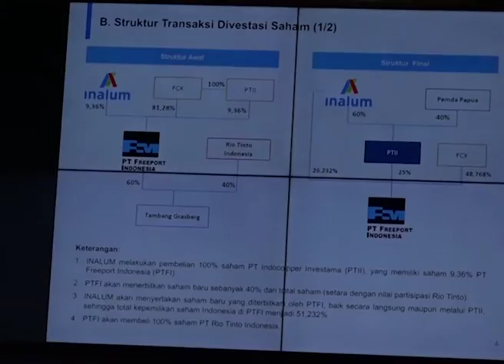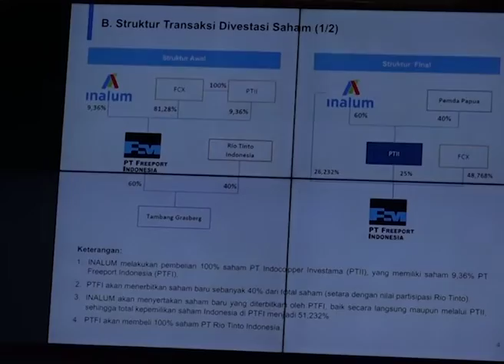DPR RI - DIVESTASI SAHAM FREEPORT DIANGGAP BELUM FINAL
NARSUM : GUS IRAWAN PASARIBU / Ketua Komisi VII DPR RI / FPGERINDRA / Dapil SUMUT II
FADEL MUHAMMAD / Anggota Komisi VII DPR RI / FPG / Dapil GORONTALO